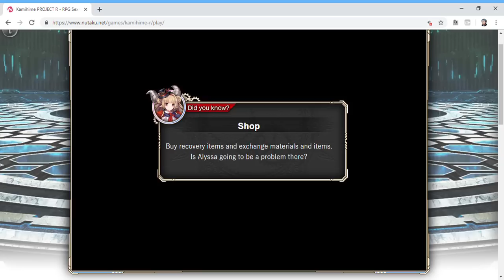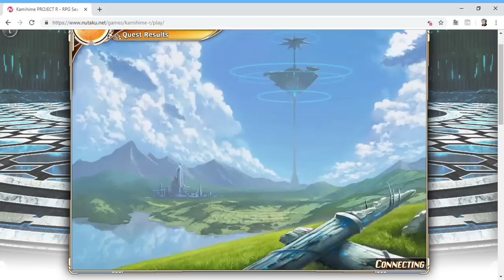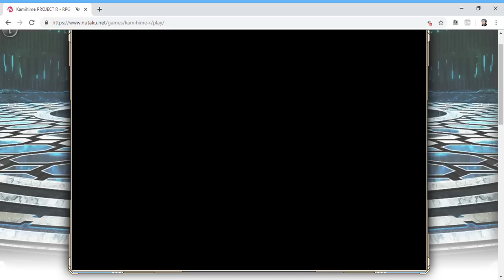Kamihime PROJECT R - Discussion On Some Game Elements and Opinions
I feel like I needed to talk about some of this stuff since I've seen some things floating around.